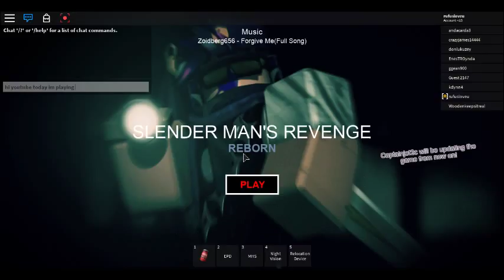Beau The Time Traveler plays Slender Man's Revenge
this is also a horror game